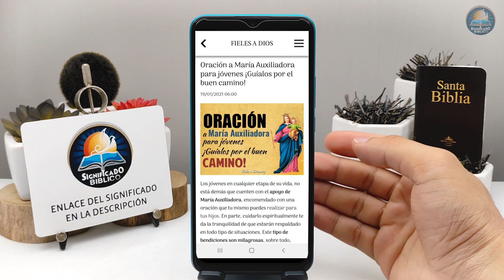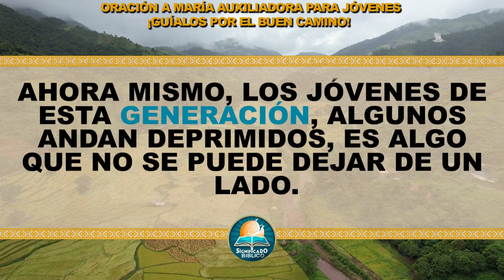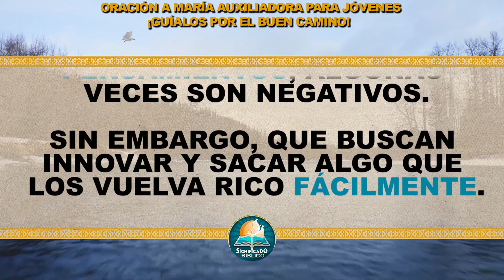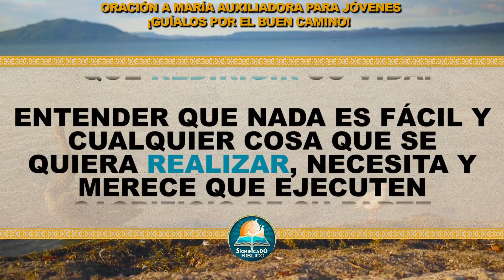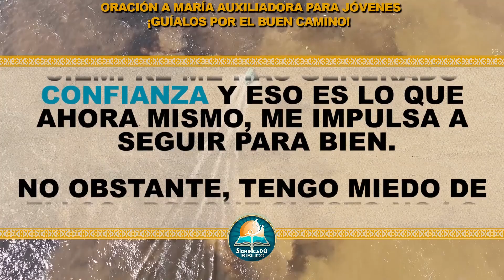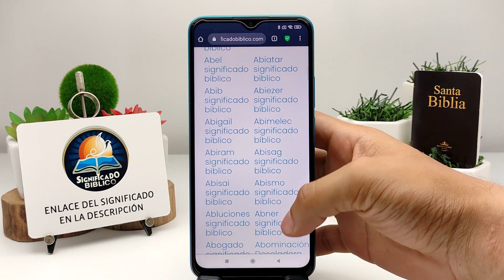🙏 Oración a María Auxiliadora para jóvenes ¡Guíalos por el buen camino! 🙏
Aquí en @Significado Bíblico os compartimos una Oración a María Auxiliadora para jóvenes, los jóvenes en cualquier etapa de su vida, no está demás que cuenten con el apoyo de María Auxiliadora.

Bendiciones